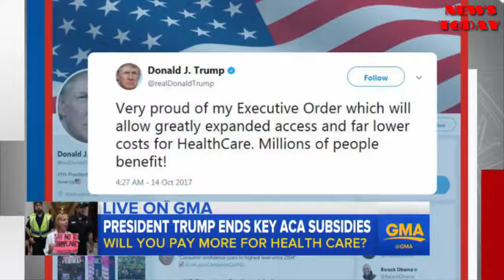Affordable Care Act expert explains what the changes mean for you - NEWS TODAY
Sara Collins states that 2019 is when the real problems could start and millions of people could lose coverage.